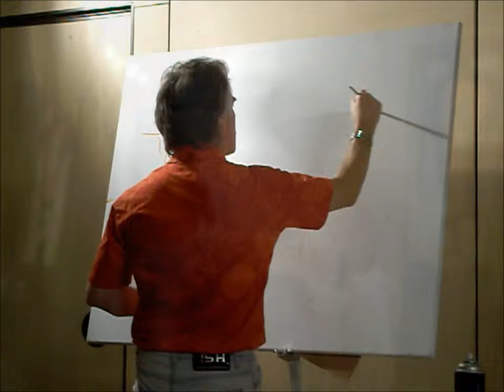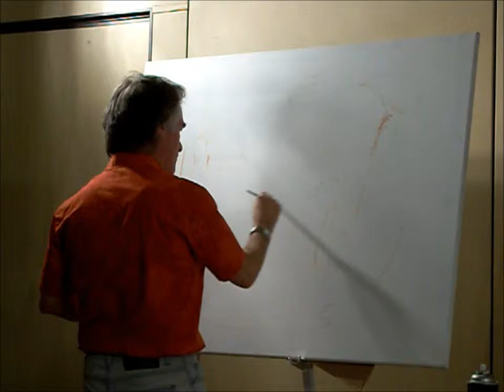Alfred Gockel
3/7/13 Alfred visited Half Moon Bay, California and transformed a blank canvas into a Masterpiece before a live audience. We were very pleased to be there and meet Alfred! What a wonderful man! What a pleasure and honor to meet him!